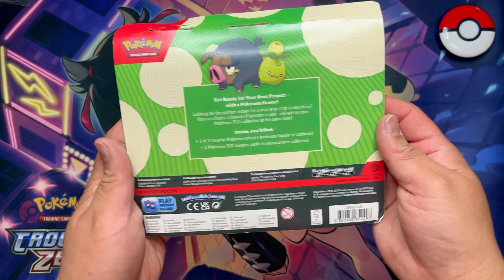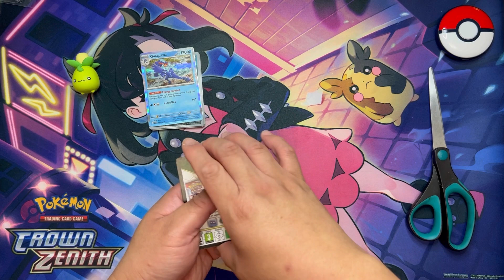UNBOXING ~ POKEMON: BACK TO SCHOOL ~ SMOLIV ERASER BLISTER PACK